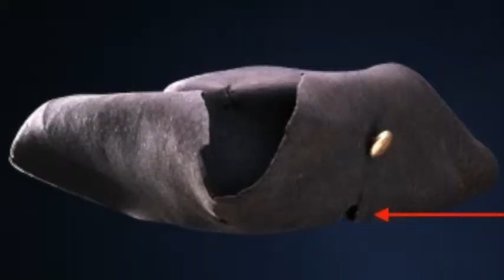Vem sköt Karl XII ?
300 års jubileum for Kongens død. Hvem skjøt Kongen  30 november 1718? Pistol - muskett eller kanon?